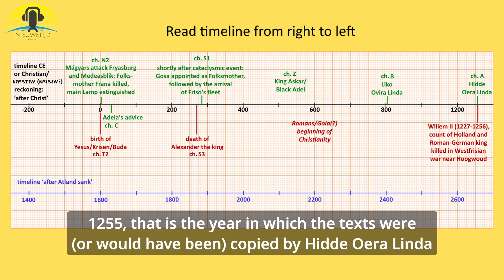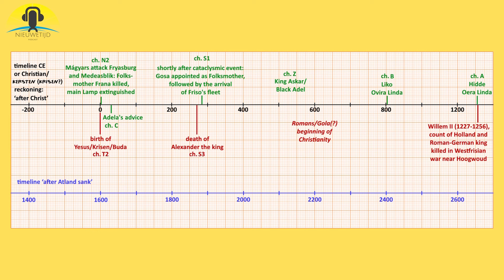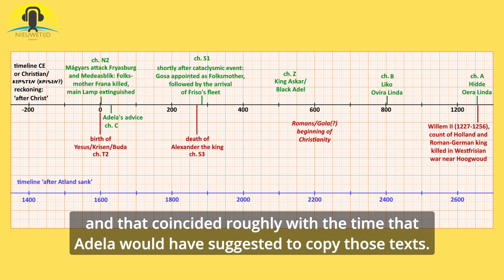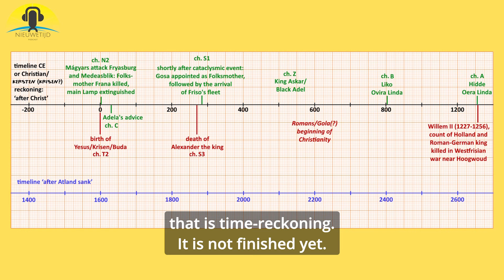Oera Linda's Jesus a.k.a. Buda of Kashmir — Chronolgy: The Timeline Question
With English subtitles. Jan Ott and Niels Lunsing discuss a possible restored relationship between the Aldland timeline and Christian chronology.